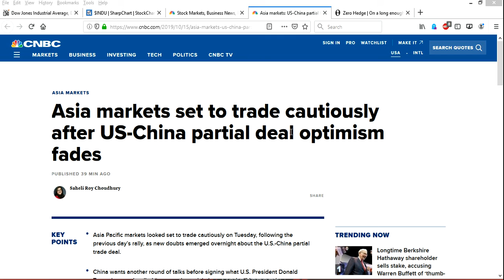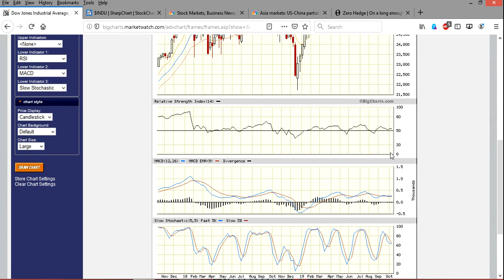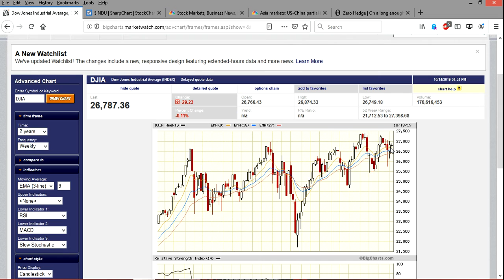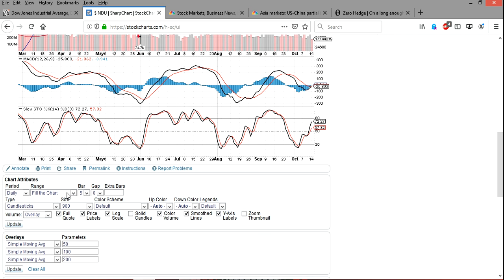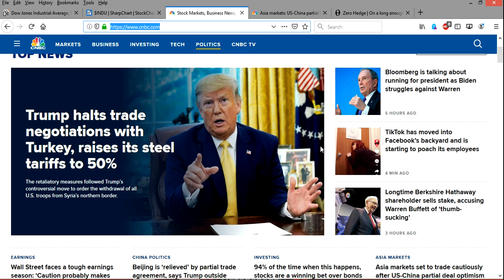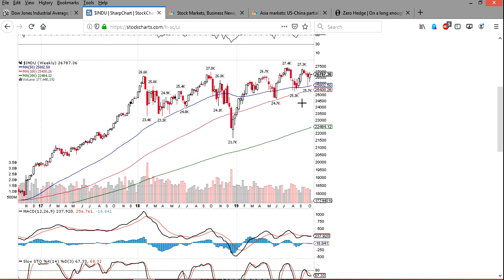A Flash Crash Maybe Coming!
In this video we look at a chart of the Dow, and certain articles to show why the markets are poised to go down even after hundreds of billions of dollars have been pumped into it.

Thanks!